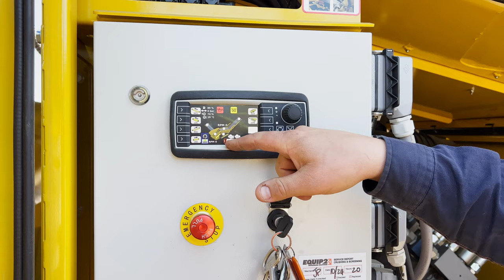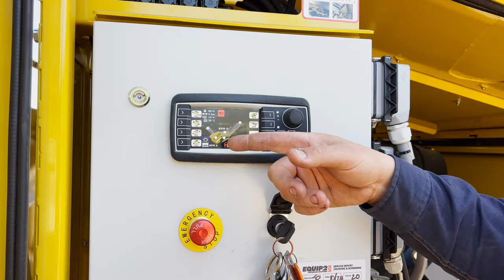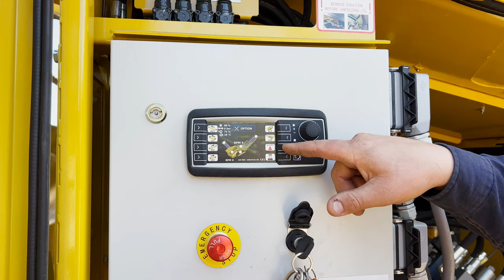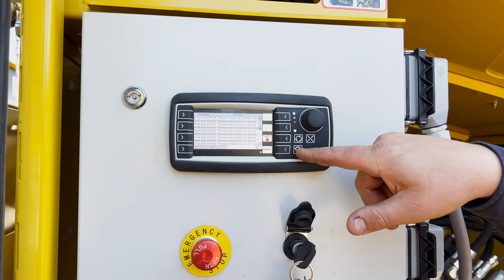How to navigate the display on the K4 and K5 Keestrack Scalper Screens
Providing your Quarry business the know how, product utility, parts availiability and back up support you need to be more profitable and reduce risk.

Suppliers of screens, washing equipment and crushers, including jaw crushers, impact crushers, scalping screens, mobile trommels, and conveying systems.

Are you looking to improve your capability and reduce your risk.

Servicing : New Zealand, Australia and Pacific Islands.

Equip2 is the supplier/ partner of choice for good reason.  Determine why by listening to Equip2 customer reviews and case studies on this channel.